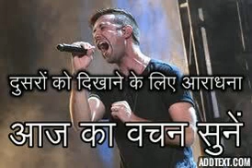Powerful Christian Message Hindi ॥ दिखावटी आराधना॥